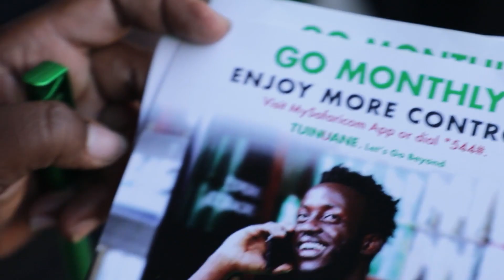Safaricom GO Monthly Promo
Safaricom GO Monthly Promotion on Ngong Road, Nairobi